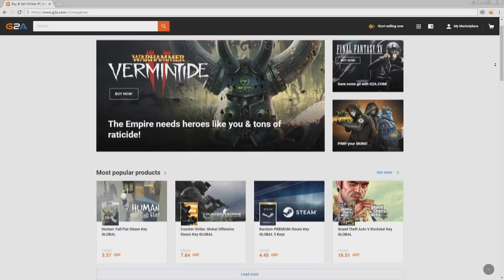FIFA 19 Tottenham Career Mode Ep26 - RIDICULOUS SEASON FINALE! [ULTIMATE DIFFICULTY]